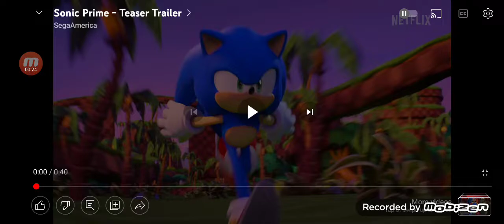Sonic prime teaser trailer reaction